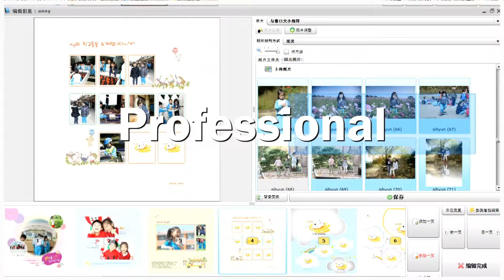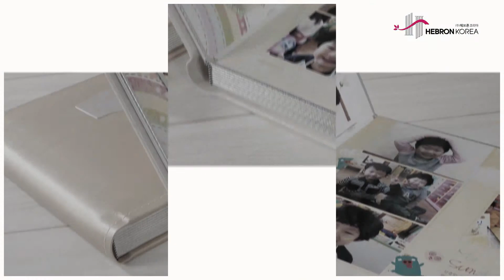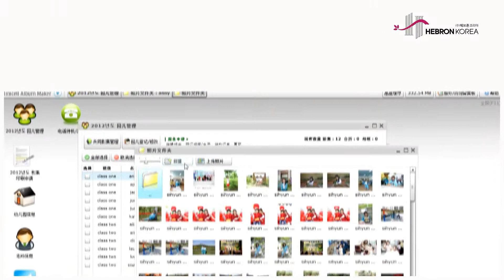Hebron Korea Company and Kidstinicell brand introduction English Video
This is Hebron Korea Company $ Kidstinicell brand introduction English Video.
Hebron Korea which is the leading photo album company in S.Korea, manufactures photo albums and provide related solution.